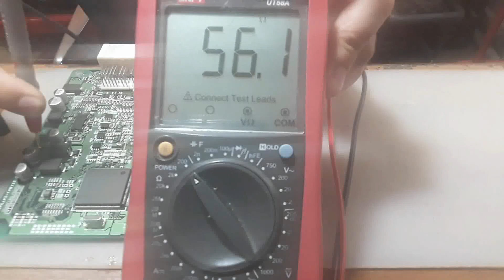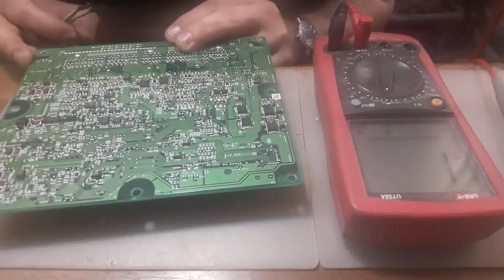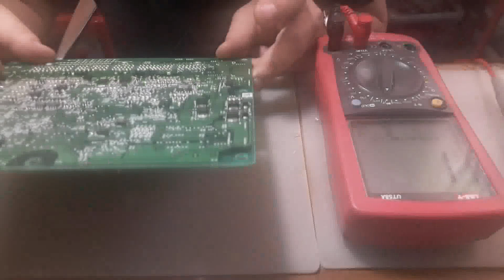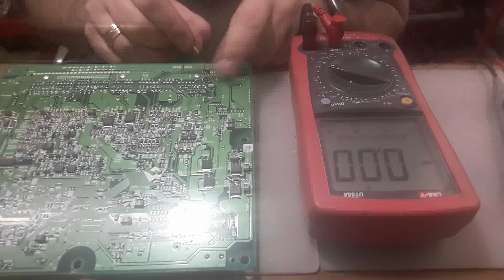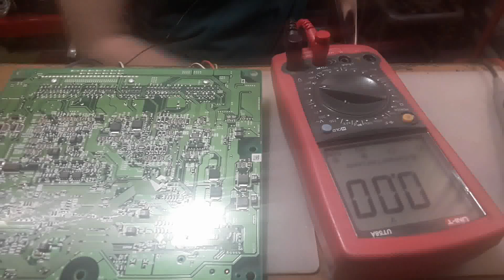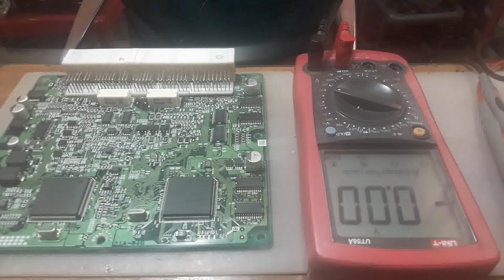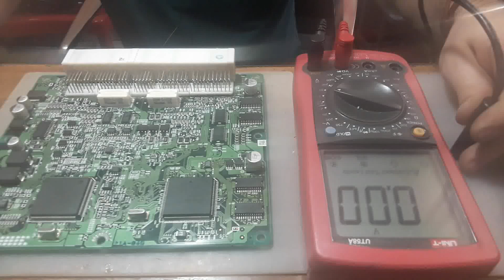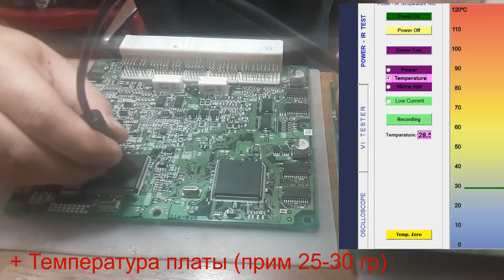2003 RAV4 ECU сдох процессор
Проверка компа на столе.
Как вычислить нерабочий элемент в схеме...
Не все неисправности в ЭБУ рентабельно решать, иногда замена дешевле.